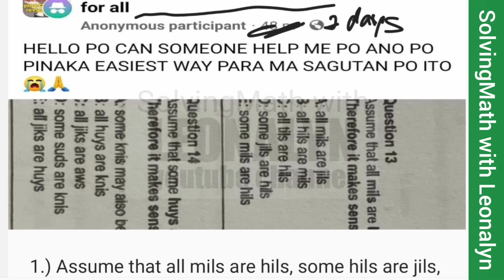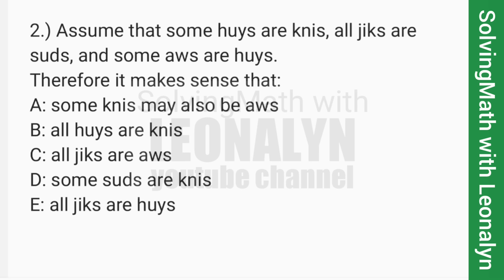Logical Reasoning: Assume that all mils are hils, some hils are jils, and some tils are rils.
1.) Assume that all mils are hils, some hils are jils, and some tils are rils.
Therefore it makes sense that:
a. all mils are jils
b. all hils are mils
c. all tils are hils
d. some jils are hils
e. some mils are hils

2.) Assume that some huys are knis, all jiks are suds, and some aws are huys.
a. some knis may also be aws
b. all huys are knis
c. all jiks are aws
d. some suds are knis
e. all jiks are huys